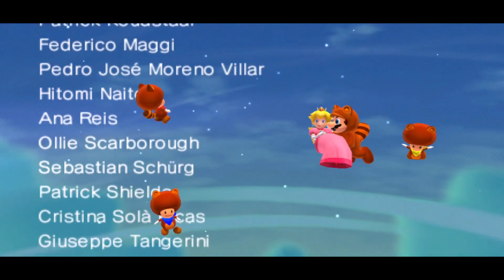Super Mario 3D Land - The Movie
A Video For Super Mario 3D Land Showing All Cutscenes For The Main Story.

I Will Be Posting Videos Monday-Friday 2 Videos A Day.